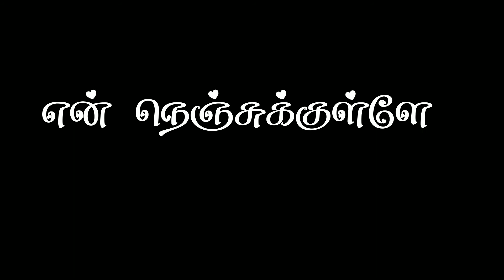🖤unnodu nannum vaala ennadu nium saga Black screen lyrics whatsapp status in tamil 🔥